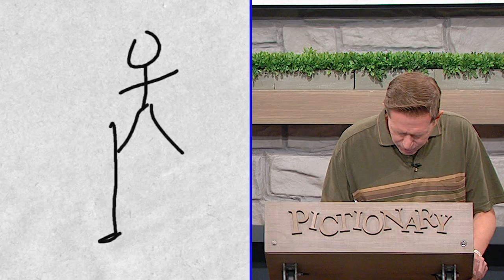Pictionary: Winning a Caribbean Trip!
Jerry O'Connell hosts Pictionary, where the grand prize is $2000 plus a trip! Watch America's favorite drawing game, weekdays at 4 and 5:30p on WBNX-TV55!